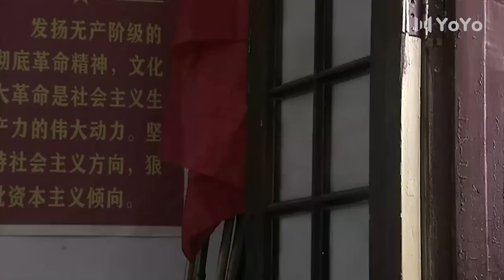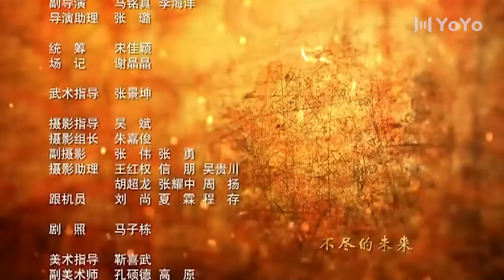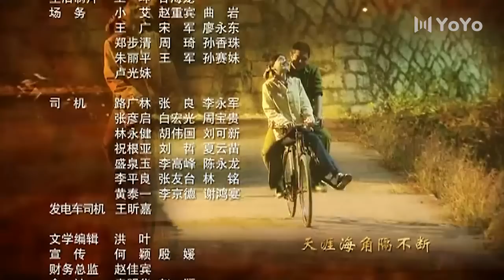【独家首播】战狼之五湖四海 22 | 亮剑政委何政军又一部经典军旅剧，特殊年代跨越时间的战友情谊(连奕名/何政军/王千源/刘敏涛)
该剧讲述了共产党员傅子刚、国民党少校军医郑达志、随军医务魏景林三个出身、性格、教育背景截然不同的军人,由敌我对手变成亲密战友的故事。